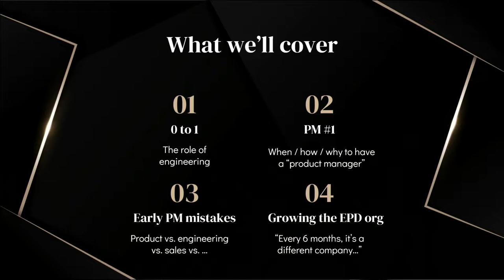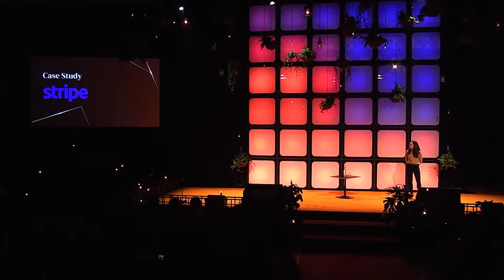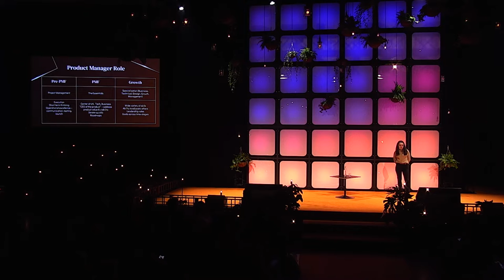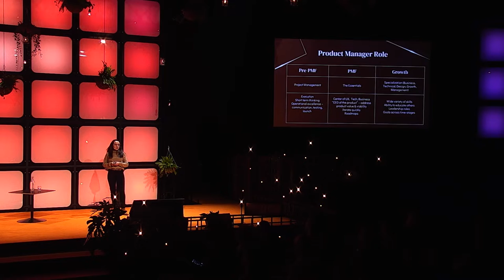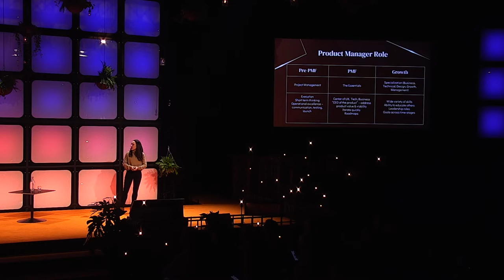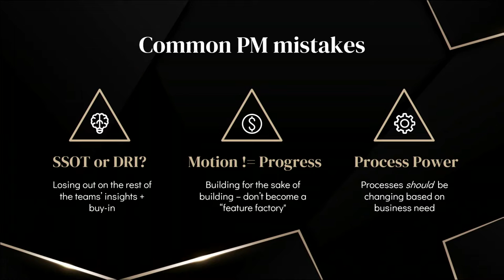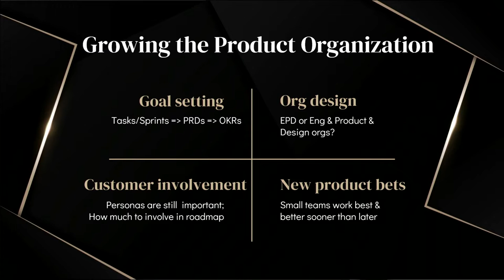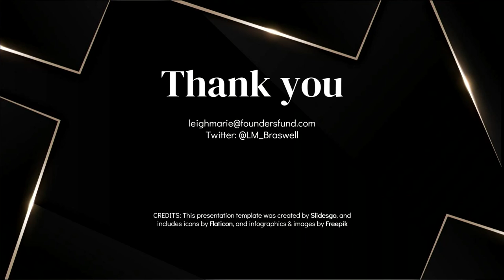#19 Product-driven Culture - (Founders Fund) Leigh Marie Braswell | Slush 2022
Product-driven companies put their users’ painpoints and the extent to which their product solves those front and center. When necessary, they do so at the cost of short-term sales.

Product managers work at the core of these choices. After all, they are the ones that translate customer understanding into product roadmaps. Leigh Marie Braswell was the first product manager at Scale AI before turning to early-stage investing at Founders Fund. She will join us to share insights on how fantastic product management can uphold product-driven cultures as companies grow in scale and complexity.